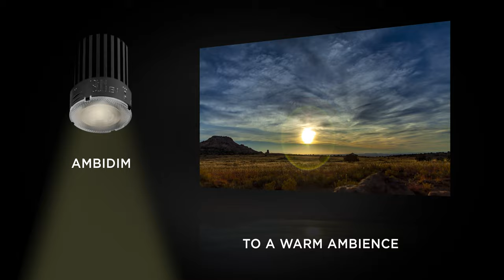The next generation of LED Engine 50s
Great lighting begins with great innovation. That’s why we’re delighted to announce our new range of Engines which take our iconic Polespring 50 downlights to new levels.

Discover the full range and watch the video to see which will suit your project.